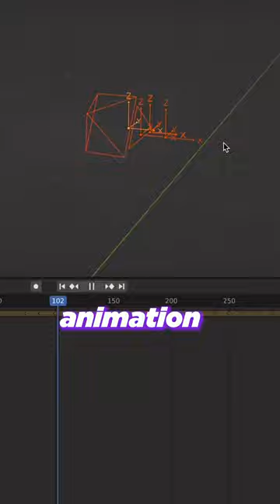𝗛𝗢𝗪 𝗜 𝗦𝗤𝗨𝗘𝗘𝗭𝗘𝗗 𝗔 𝗛𝗜𝗣𝗣𝗢 𝗜𝗡𝗧𝗢 𝗔 𝗗𝗨𝗠𝗕𝗕𝗘𝗟𝗟 𝗨𝗦𝗜𝗡𝗚 𝗔𝗥 💪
If you’ve ever wondered how they make dumbbells so heavy, well.. here’s your answer 😅

You can apply this method to any object, with any animal - not just dumbbells and hippos 🏋️‍♀️🦛

Make sure to follow me for more AR tips, tricks and tutorials‼️

Doddz is considered to be one of the top Augmented Reality creators in the world.

He now works exclusively with some of the biggest brands in the world including Dior, Tommy Hilfiger, Amazon, Disney, Sony, Adidas, Coachella, HBO, Gymshark, Puma, Complex, and Twitch to create immersive AR experiences.

Doddz founded his online academy which hosts online courses and free webinars teaching Doddz’s audiences the simple steps in beginning their AR journey. Doddz is also part of Facebook’s, Snapchat, and TikToks Partner Network which is reserved for the top 100 AR creators globally.